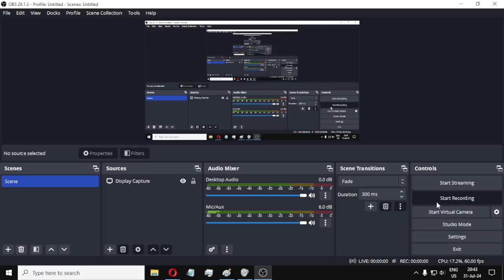Ps2 controle config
Lembrete. Quem tem teclado pequeno pode ajudar essa config